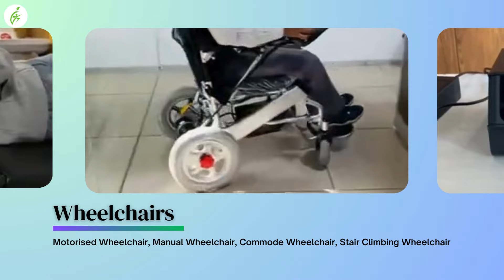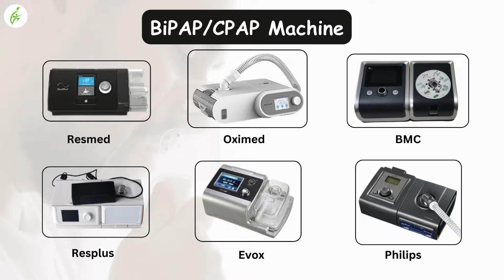Healthy Jeena Sikho Introduction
Welcome to Healthy Jeena Sikho, your one-stop destination for premium healthcare products and services. In this introductory video, we're excited to showcase the wide range of medical equipment and support services we offer to enhance your well-being.

From home medical supplies like BiPAP machines and oxygen concentrators to personalized customer support provided by our dedicated team, we're committed to ensuring you receive the highest quality care.
Join us as we take you through our comprehensive range of products and services designed to help you lead a healthier and happier life.
Experience the difference with Healthy Jeena Sikho. Let's embark on this journey towards better health together!

Delhi, Noida, Gurgaon, Pitampura, Dwarka, Jaipur, Lucknow, Chandigarh, Jalandhar, Ludhiana, Bathinda, Shimla, Mandi

We ensure Same-Day Deliveries from our well-stocked inventory.

Established in 2015, we are an ISO-certified private limited company providing exceptional service. You can discover our extensive range of products and services for home care, including:

wheelchairs, hospital beds, medical equipment like Bipap and Cpap, hospital furniture, and patient care services such as attendants, nurses, and even ICU setups at home.
Whether you want to rent or buy, we provide competitive prices.